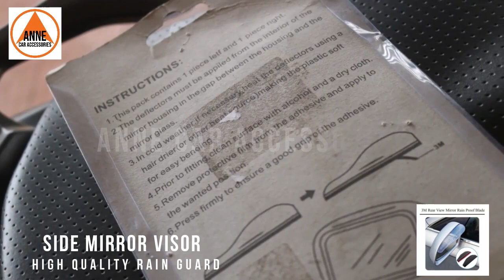SIDE MIRROR VISOR - Anne Car Accessories